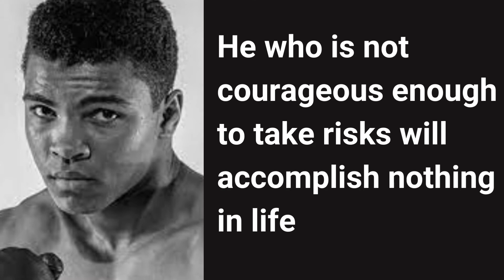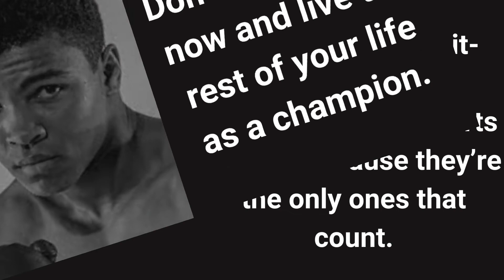Muhammad Ali life changing quotes | Listen to this to get supercharged!!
Muhammad Ali was an American professional boxer. He is widely regarded as one of the most significant and celebrated sports figures of the 20th century and is frequently ranked as the greatest heavyweight boxer of all time.